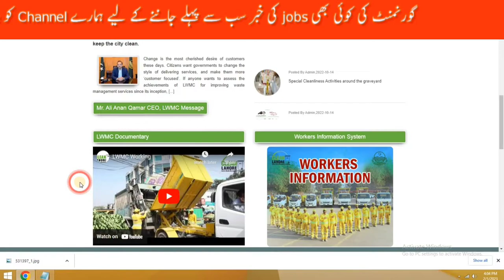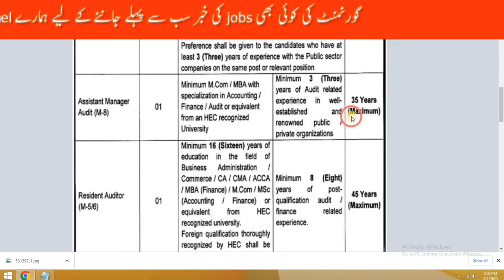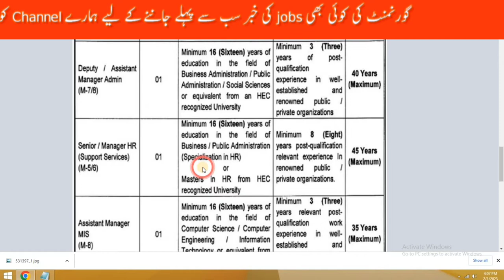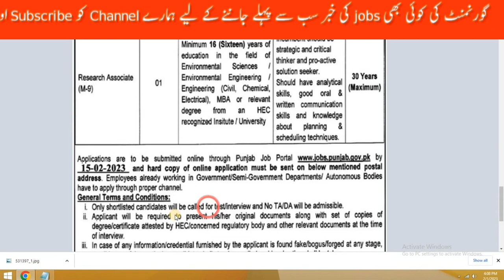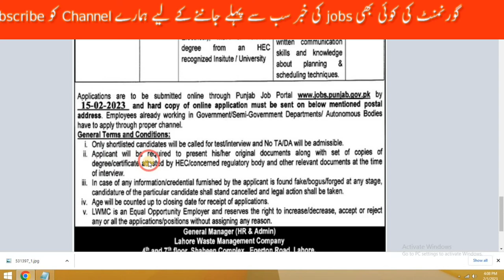LWMC jobs in Lahore 2023 | Lahore Waste Management Company |latest govt jobs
LWMC jobs in Lahore 2023 |Lahore Waste Management Company| LWMC Jobs 2023 | lwmc | LWMC  lahore | latest govt jobs

Assalam_o_Alaikum Everyone In This Video I will Tell Yow how to apply for LWMC jobs in Lahore 2023  | Latest Jobs in Lahore Waste Management Company | How To apply for LWMC Jobs 2023 | lwmc | LWMC  lahore

✔✔Your Queries✔✔
Lahore Waste Management Company Jobs 2023
latest govt jobs
lahore waste management company jobs
lwmc jobs in lahore 2023 application form
lwmc
lwmc jobs
lahore waste management company
lwmc lahore

 This channel D INfo Tv  is created  only for share basic official information any Organization (private /Govt) of pakistan

We welcome all the visitors to My Channel D Info Tv. This Channel is meant to help unemployed and all other users who need Job and related information in pakistan.